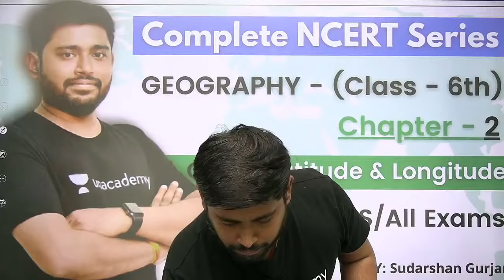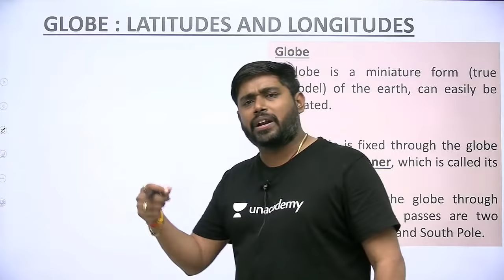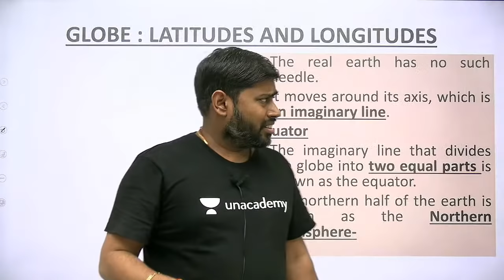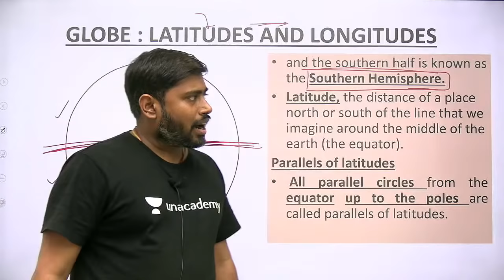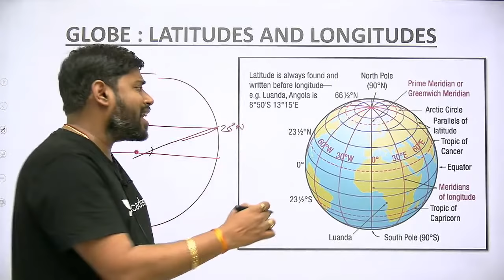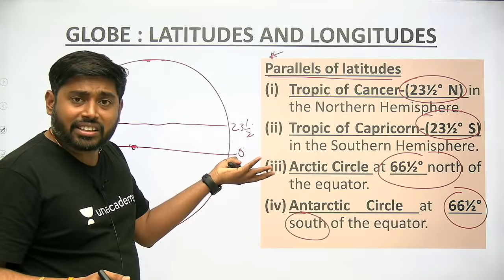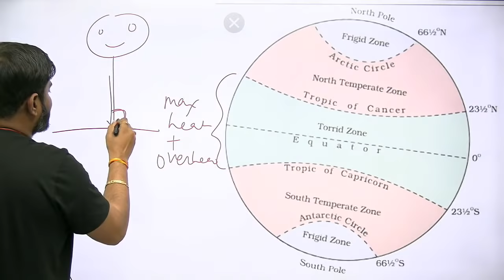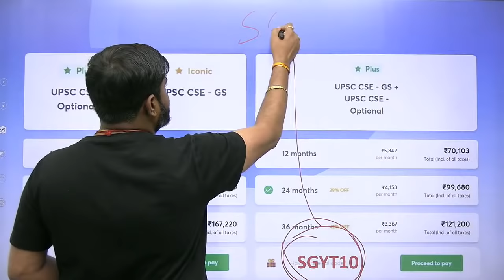Complete NCERT Series - Geography | Class - 6th | Chapter - 2 | UPSC/IAS/All Exams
In this Series, Sudarshan Gurjar will discuss each and every basic detail of Geography NCERT!

You can watch my Live class by using the invite code- "sgyt10"

New UPSC CSE GS Batches for UPSC CSE aspirants starting  Get your subscription now, and get 10% instant discount by using code: SGYT10

Unacademy Combat, The most competitive, gamified UPSC CSE battle held on 7th March, 11:00 AM